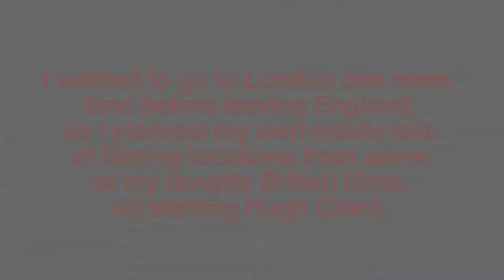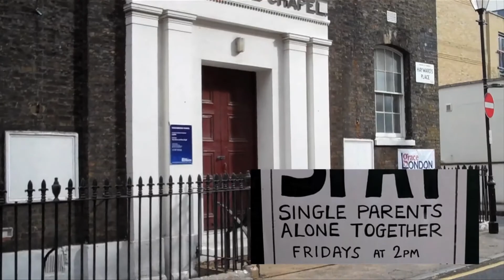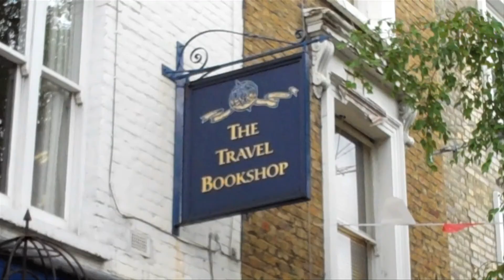Hugh Grant Movie Tour | London, England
I wanted to go to London one last time before leaving England, so I took the 1:15 a.m. Megabus and made my own tour of movies locations from my favorite British films, all starring my favorite British actor, Hugh Grant.